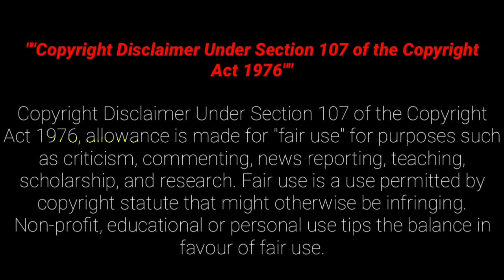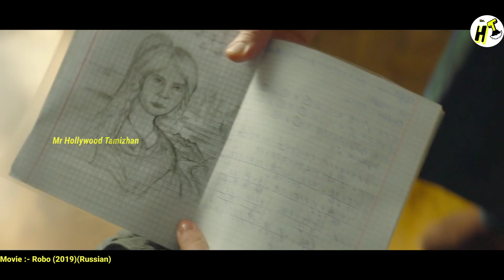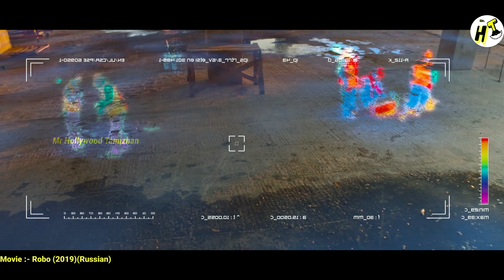ரஷ்யா நாட்டின் சிட்டி ரோபோ. இது ரஷியாவின் எந்திரன்! Mr Hollywood Tamizhan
This is a Fantasy Adventure Russian Movie Explained in Tamil